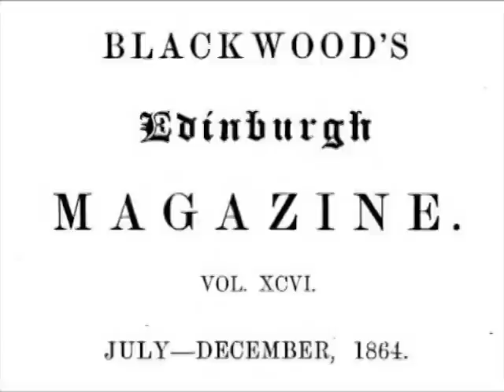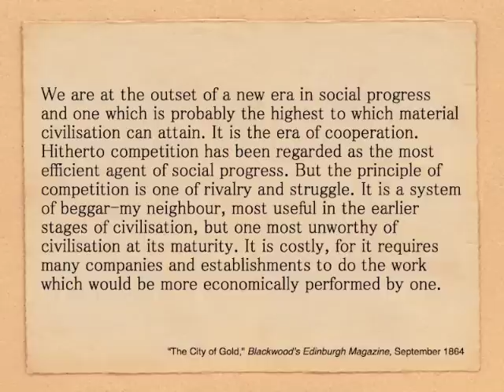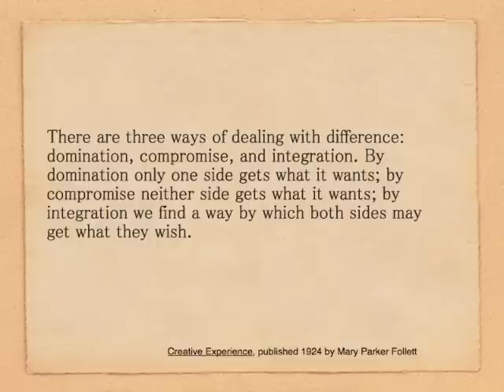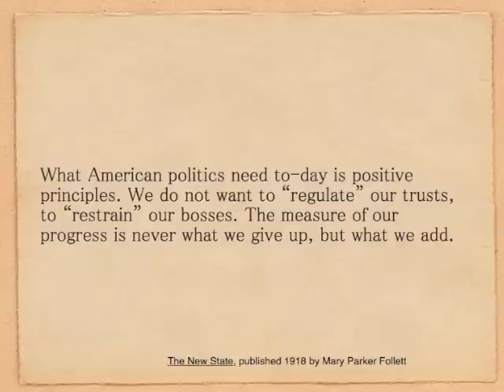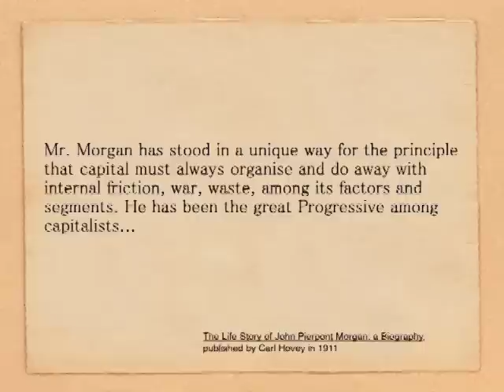Corporatism | The early progressive view of big business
Were the progressives really all about trust busting?